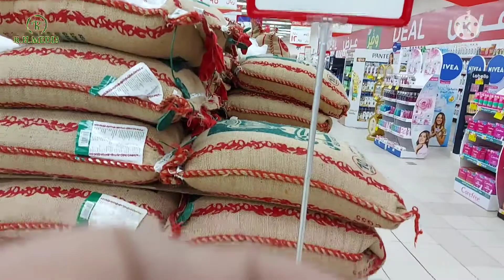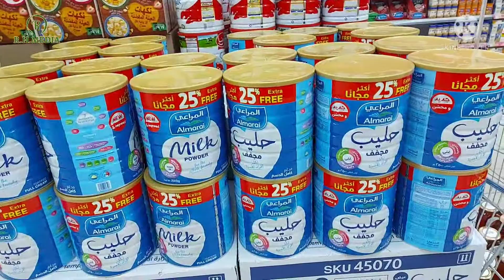কি আজব গুহা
R.H.MEDIA